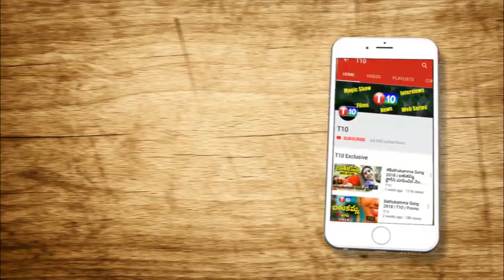Why BJP Allotted Home Ministry Of State To Telangana | T10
For Latest T10 Updates